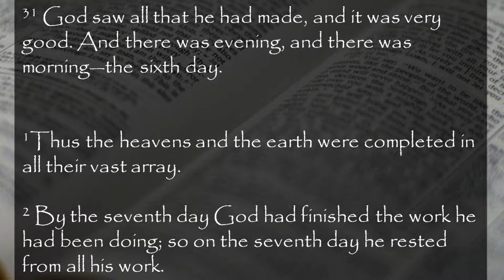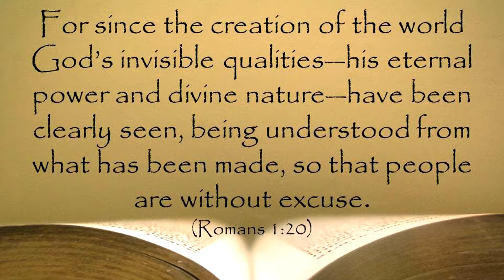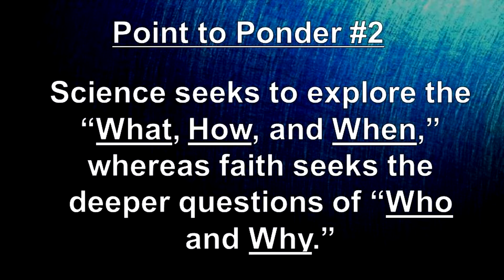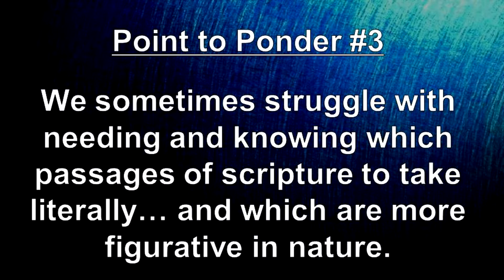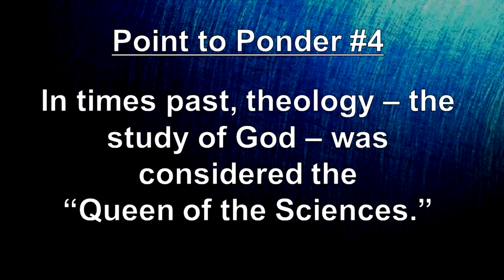09 01 13 Questions of Life God and Science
Sermon Title:  "God and Science"
Sermon Series:  "Questions of Life"

Hi folks,

    Over the last couple of weeks, Tina and I have been blessed to have
our oldest, Dayton, home after graduating from Texas A&M.  Our time
together (with either of our boys) always brings fullness to our home,
and one thing that I have noticed during this last visit is how our
conversations have changed as he has matured and grown.
    In the early days of his childhood and my parenthood, I can remember
times when his curious spirit asked seemingly simple questions that I
felt unable and ready to answer.  Some of these questions were
anticipated.  Others were not, but looking back, I realize that all of
them (especially the more difficult ones) were important not only to his
development, but to mine as well.
    I guess it is in our nature to shy away from those questions with
which we personally struggle... or those whose answers seem to produce
more debate than resolution.  However it is important to know that it is
in this process that we open ourselves to growth and maturity.
    This week, we will begin a sermon series that is directed at
providing the opportunity for all of us to stretch our faith and
understanding as we consider some of the most important "Questions of
Life."